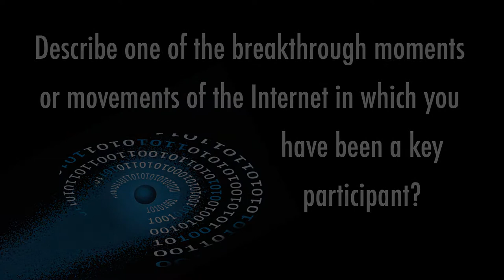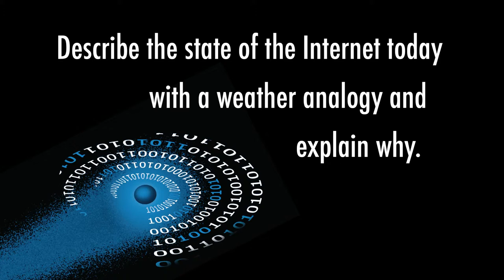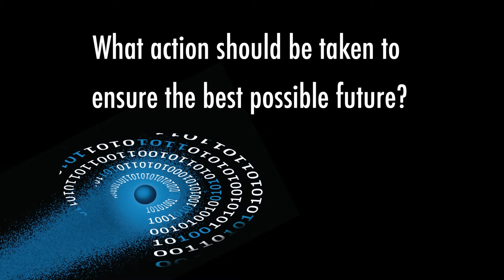Internet Hall of Fame 2014: Erik Huizer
Erik Huizer, longtime leader of the Internet Engineering Task Force and Internet Architecture Board, discusses Internet evolution and shares thoughts on the status of the Internet and the challenges and opportunities that lie ahead. This is one of 28 interviews recorded in Hong Kong April 7-9, 2014, at the Internet Hall of Fame Induction. Recorded by the Imagining the Internet Center, an initiative of Elon University, North Carolina, USA,